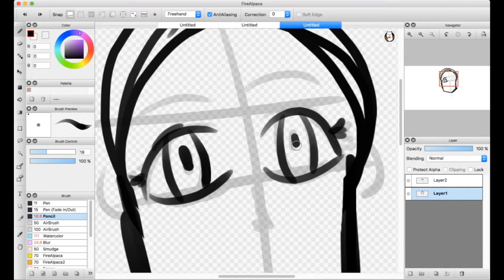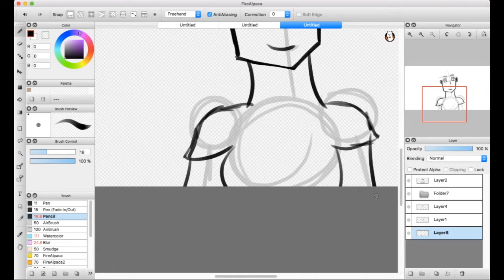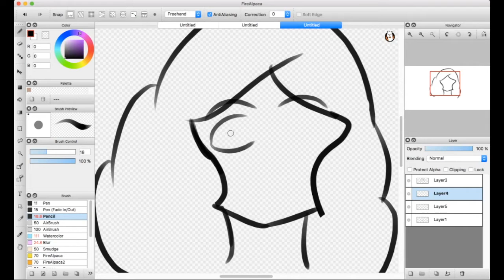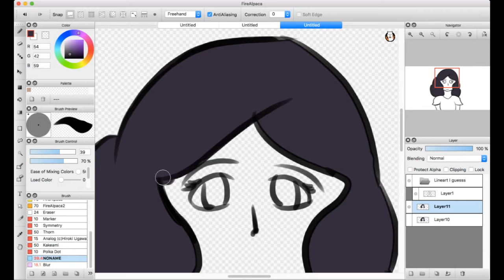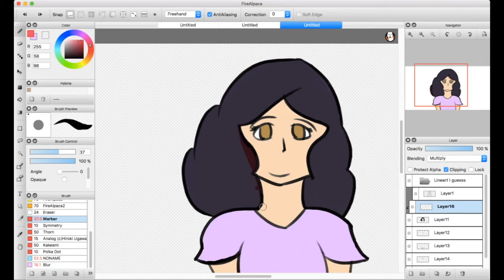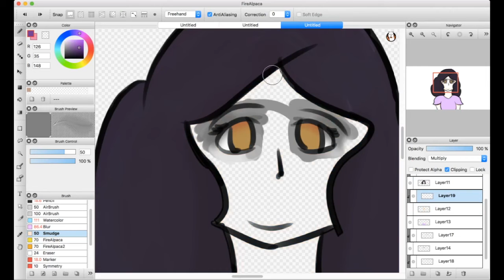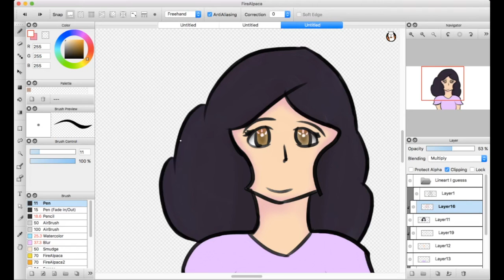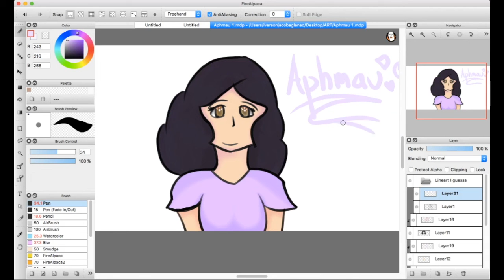{SpeedPaint} Aphmau! | The Beginning?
I really hope you like the speed art :D
(PS SORRY FOR THE BAD AUDIO QUALITY DIDN'T LISTEN TO IT CAUSE IM INSECURE OF EVERYTHING ABOUT MYSELF XD But what i mean to say is that i created this channel a long time ago I make puns art music singing and dancing and all that cool stuff :D)